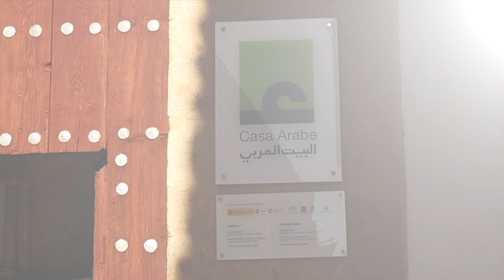البيت العربي بقرطبة يحتفي بمدينة شفشاون عبر معرض للفوتوغرافيا للفنان مانويل لاما